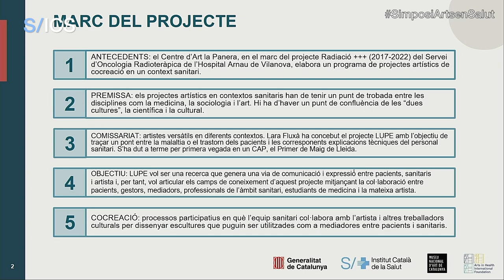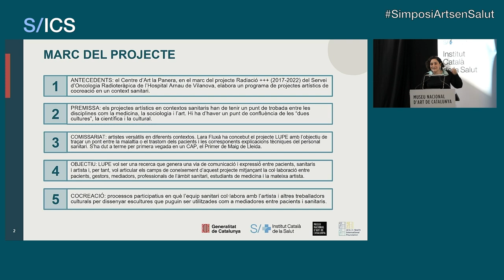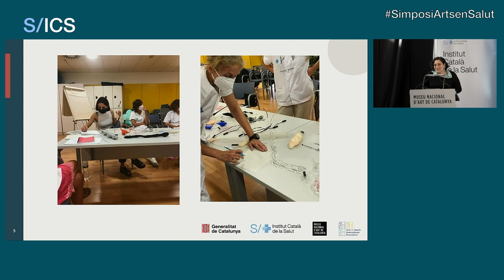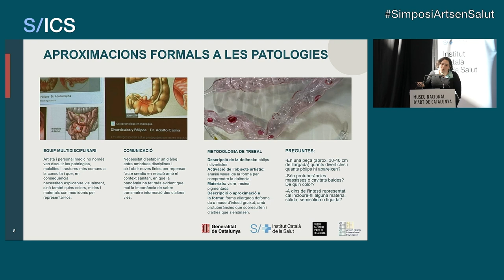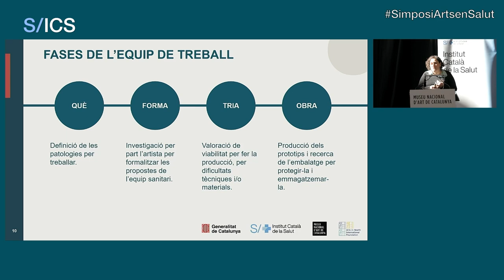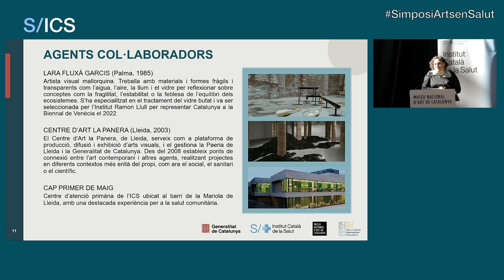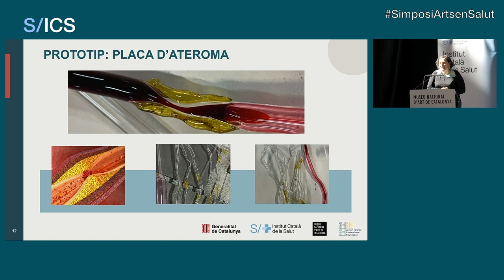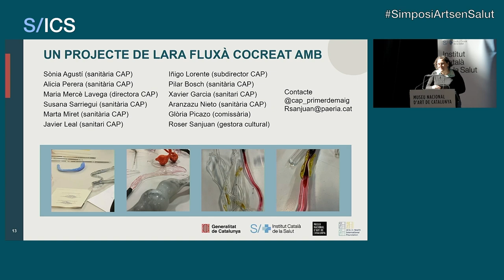Artistes residents en centres d’atenció primària.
Investigació situada i cocreació.

Roser Sanjuán, responsable de programes públics del
Centre d’Art La Panera.

El Centre d’Art La Panera de Lleida és una plataforma de producció i difusió
de les arts visuals contemporànies que es posiciona a la intersecció entre
la recerca i la creació amb programes públics. Lidera projectes artístics
en entorns diversos com escoles, centres de salut i serveis comunitaris.